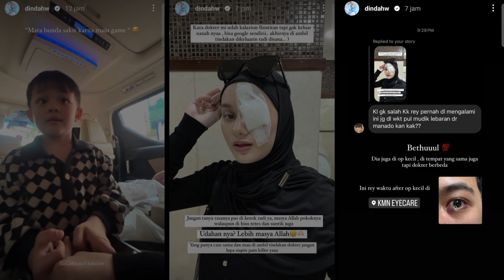what!!! shaka panik, bunda Dinda Hauw operasi mata???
Temukan Body Lotion Nagita SLAVINA First Kiss Niacinamide Serum Burst Glutathione Memutihkan Kulit Wangi Aroma Mewah Elegan Tahan Lama 350ml seharga Rp87.900. Dapatkan sekarang juga di Shopee!

Temukan MOP - AM to PM Colorfast Hypertint [Made by Tasya Farasya] seharga Rp91.080 - Rp94.050. Dapatkan sekarang juga di Shopee!
Temukan My Perfect Nude Lip Cream seharga Rp104.720. Dapatkan sekarang juga di Shopee!

Jual Voucher Alfamart 30rb harga 25rb berlaku sampe 1 mei 2024